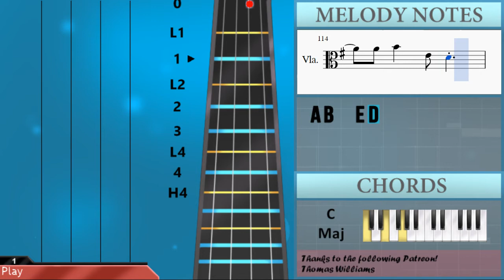How to play Hot n Cold by Katy Perry on Viola (Tutorial)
The easiest way to learn how to play Hot n Cold by Katy Perry on the viola. It's a viola tutorial for Hot n Cold by Katy Perry.

EasyViolaLesson teaches you to play the your favorite instrument, through easy and simple animation so that you too can learn how to play Hot n Cold by Katy Perry on the viola easily. A viola tutorial with visual animation graphic.

Notes of the tutorial:
D4
D4
D4 D4
G4 E4
D4 D4 G4
G4 G4   G4   D4 F#4
G4 G4   G4   D4 A4
A4 B4   E4   D4 A4
A4 B4   E4 D4 G4
A4 B4   E4 D4
B4 B4 B4 B4 B4 B4 B4
A4   A4
A4 A4 A4 A4 A4 A4 A4
G4   G4   D4 G4
D4
D4 D4
D4 D4
G4 E4
D4 D4 G4
A4   A4
G4   G4   D4 D4 G4
E5   B4
G4 G4 E5   B4
C5   C5 C5   B4   F#4
G4 A4
A4 B4   E4 D4 D4 G4